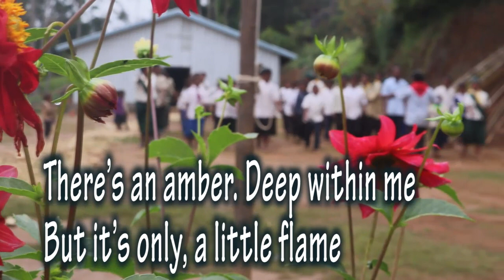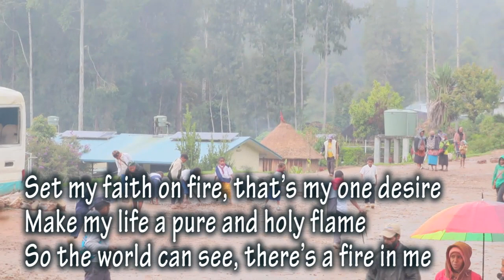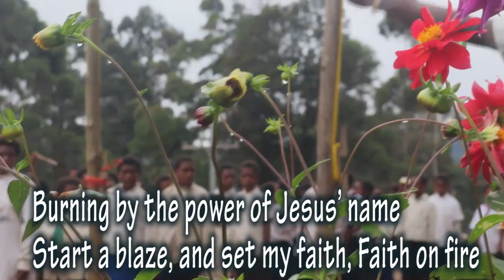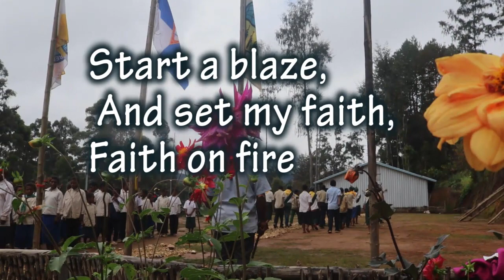Song Track: Faith on Fire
Gospel song Track